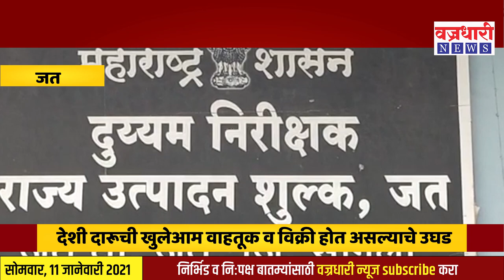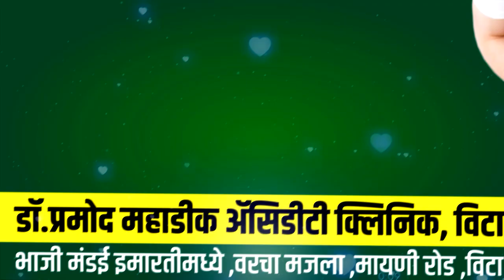निवडणुकीच्या धामधुमीत देशी दारूची खुलेआम विक्री; ४०० देशी दारूच्या बाटल्या जप्त